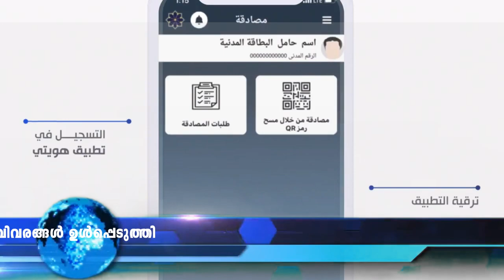Kuwait News Malayalam kuwaitcity kuwaitnewsmalayalam kuwaitnews kuwaitmalayalamnews 26 Dec 2021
കുവൈത്ത് മലയാളം വാർത്തകൾ 26-DECEMBER-2021
Kuwait News
Kuwait Varthakal
Kuwait Malayalam Youtubers